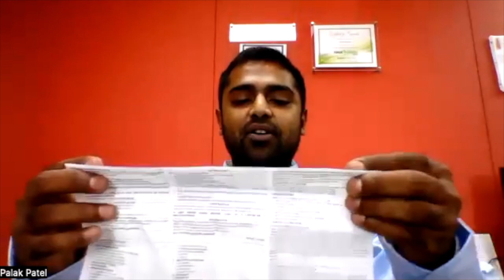From Machine Operator to Business owner: The story of building a company in the US | MFG Pod #3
Episode 03: Neil Kanakia and Akshay Lulla talk to Palak Patel and Kaushik Patel about Adiya Pharma

A podcast where we brainstorm new business ideas based on trends & opportunities we see in the manufacturing industry. We plan to have accomplished guests, and they do it with us.
Show Notes:
(00:00) - Story of getting into the manufacturing
(02:07) - Moving out of India
(11:50) - Starting the business
(18:37) - Getting customers